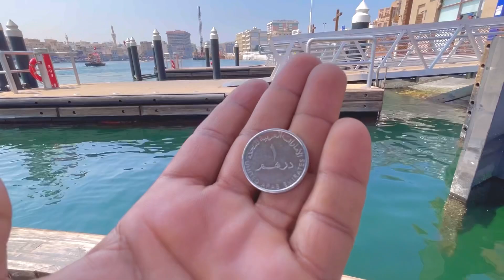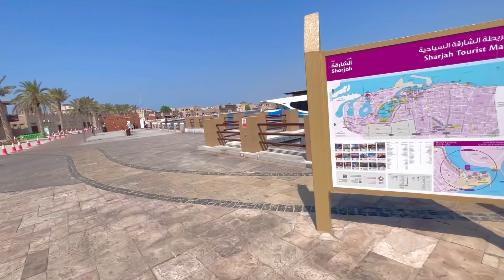Abra Boat Ride From | Deira To Bur Dubai | Only 1 and AED Abra Ride | Dubai daily life vlog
Abra Boat Ride From | Deira To Bur Dubai | Only 1 and 2 AED Abra Ride | Dubai daily life vlog

شام پردیسی
Sham Pardesi

keywordenquiry
dubai
dubai creek
dubai abra ride
dubai boat ride
dubai abra
dubai abra boat ride
dubai abra boat
boat ride in dubai
bur dubai
old dubai
abra ride dubai
abra boat ride dubai
dubai abra video
deira to bur dubai boat ride
abra dubai
deira dubai
abra boat dubai
abra ride across dubai creek
bur dubai abra ride
dubai abra tour
dubai boat
dubai vlog
abra boat ride dubai creek
dubai abra ride (boat ride)
dubai creek abra ride
dubai creek boat ride
dubai2024
deira to bur dubai
bur dubai
daily vlog
vlog
productive vlog
study vlog
life in korea vlog
aesthetic vlog
daily life
slice of life vlog
daily vlogs
busy day in my life vlog
samurai daily life
nyc vlog day in my life
cottage life vlog
nyc vlog
life in nyc vlog
productive day in my life
school vlog
calm vlog
korea vlog
deira
deira dubai
old dubai
dubai abra
bur dubai to deira
dubai tourism
bur dubai souk
deira bur dubai abra
bur dubai to deira boat
deira to bur dubai boat
bur dubai to deira dubai
deira dubai voting
deira to bur dubai by abra
bur dubai to deira by boat
dubai vlog
deira to bur dubai boat trip
abra dubai creek deira
abra dubai
bur dubai uae
grand souk bur dubai
bur dubai
deira dubai
dubai2023
deira2024
dubai boat ride
deira to bur dubai boating
dubai abra
bur dubai to deira in abra
dubai creek
dubai old souk
old dubai
dubai abra ride
deira dubai to bur dubai boat
bur dubai ro deira